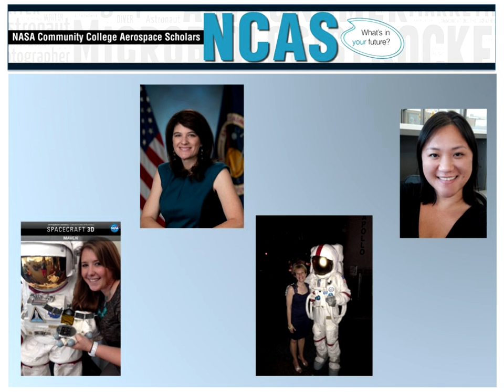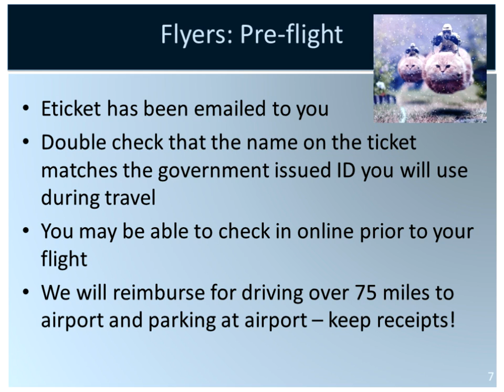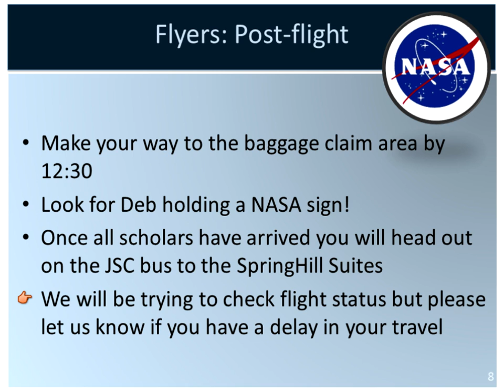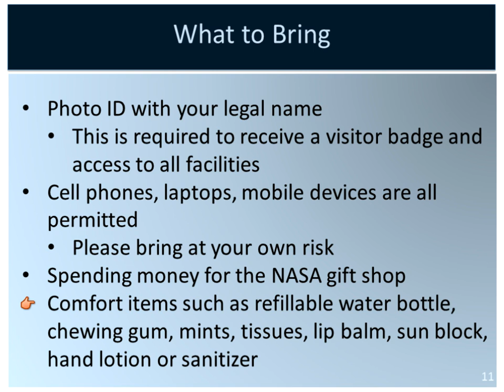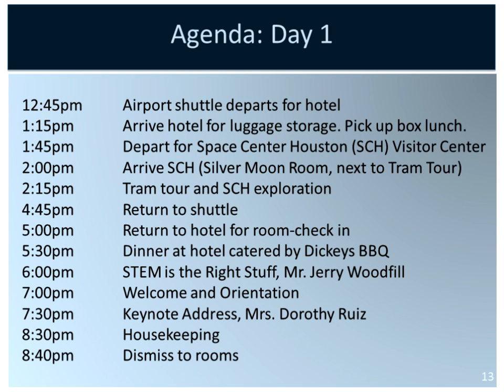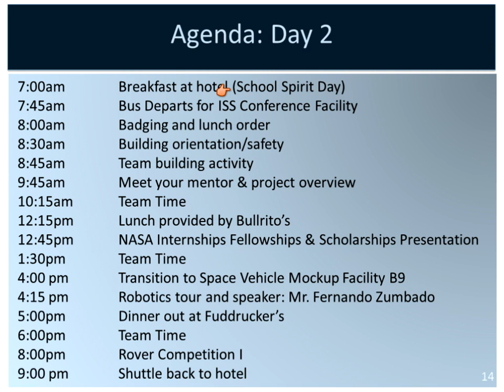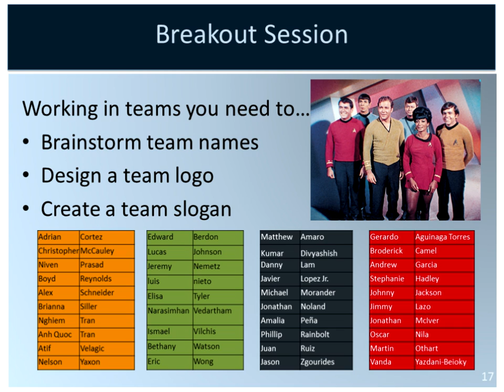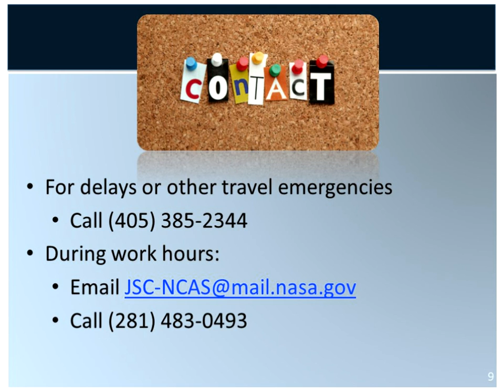JSC Pre-Worskhop Meeting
Details for the scholars attending the March 25-27 NCAS week at Johnson Space Center.